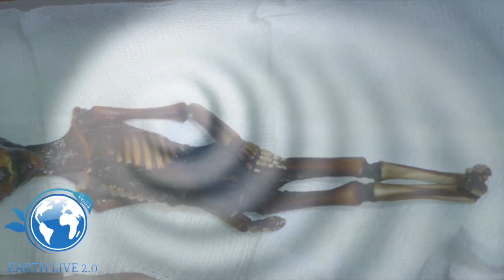LA FALSA INVASIONE ALIENA